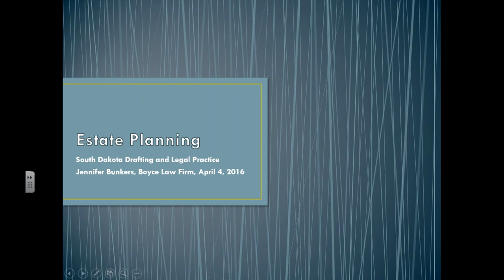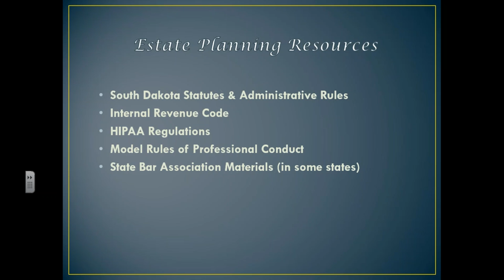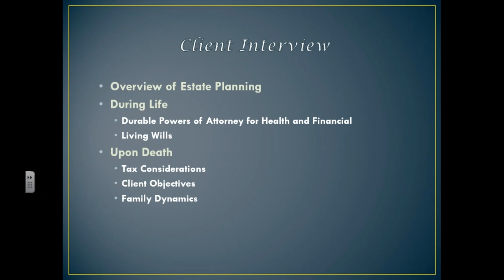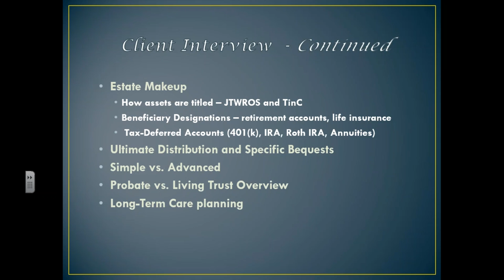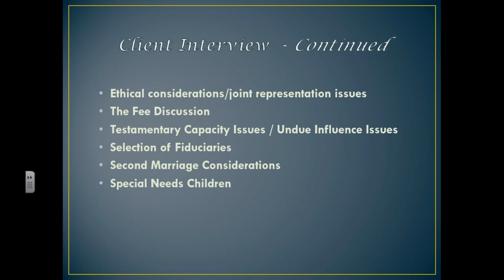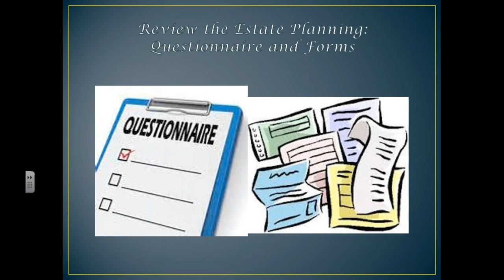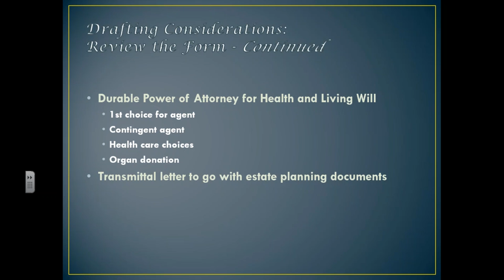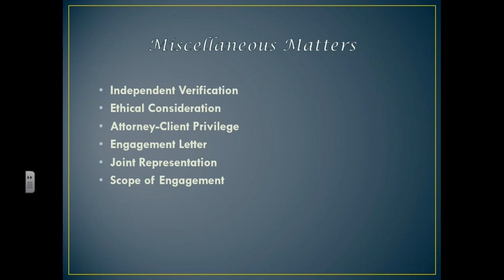2016 04 04 16 04 Estate Planning Module Jennifer Bunkers